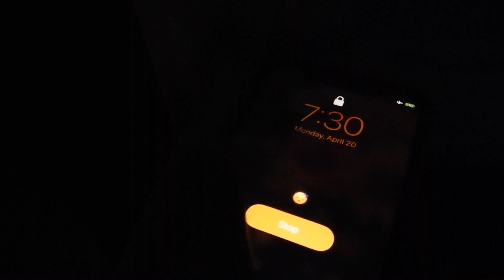day in my life during QUARANTINE | wk 74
this weeks video isss how i've been handling our "new normal" aka quarantine. let's just say I'm going a little crazy.

✩ faq
how old are you - 12 3/4 ;)
what grade are you in - 7th
where do you live - socal :)

song: Rick Archie - Flowers (Come Anything remix)

adios amigos,
bella :)